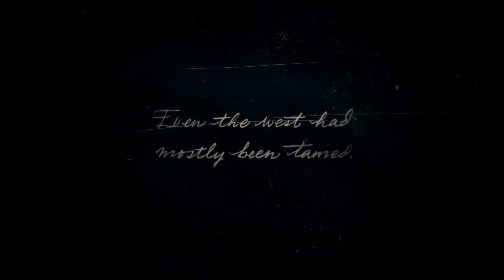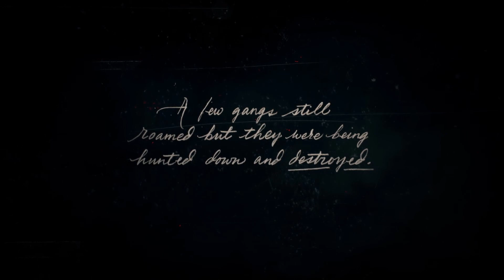Red Dead Redemption 2- Gameplay Part -1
Hey Guys Welcome to another gameplay series, This will be a complete gameplay series on Red Dead Redemption 2 and I will be going through the story, I hope you all like this video.